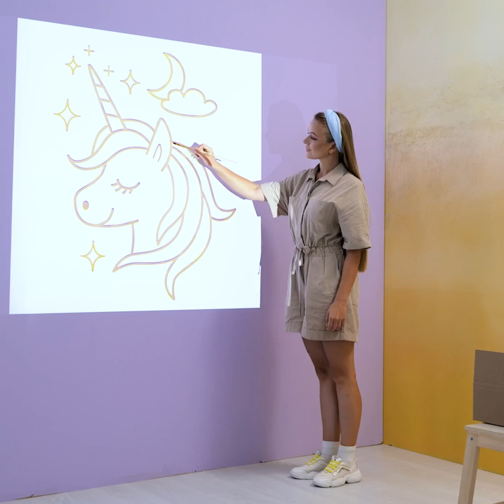ROOM TRANSFORMATION IDEAS WITH CHEAP MATERIALS THAT YOU’LL WANT TO REPEAT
Timestamps:
0:08 Cardboard furniture
3:11 Studio transformation
6:12 Kid's room makeover